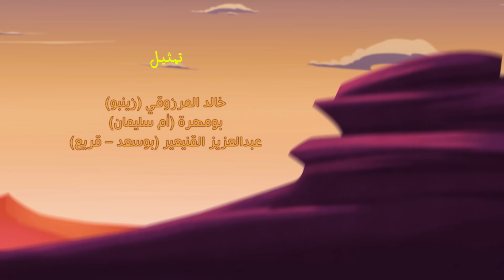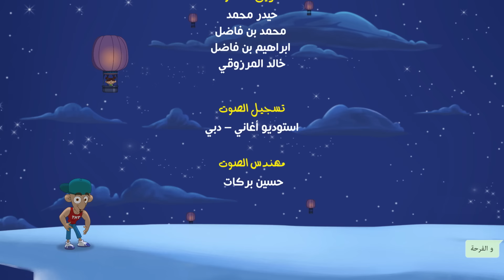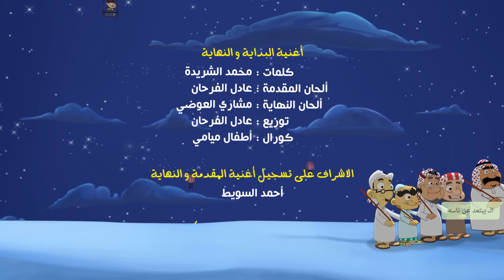شعبية الكرتون 14 - الحلقة 16 ( آه يا لندن ) | رمضان 2020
الرحلة الى لندن و الشو الذي يحصل هناك بكل صيف بين الشباب، تطير بشباب الشعبية حنفي
 و دحيم و عمبرو الى هناك، لنرى برنامجهم اليومي المتكرر في لندن منذ الصباح الى المساء، الى أن يصبحوا على الحديدة!!